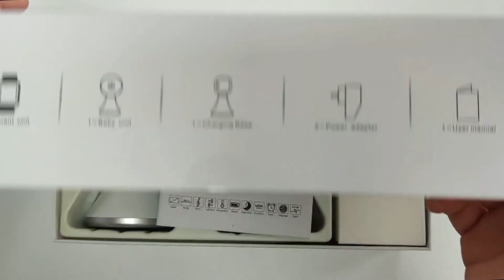VB606 Watch Style Portable Baby Monitor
Model:VB606
Product Description:
Watch StyleSmall size
- Portable design, convenient to carry
Temperature display
- With temperature sensor, supervise baby's room temperature all the day, help to care your baby's health
2-way talk back & Unobstructed effective range
- The monitor covers a transmission range of up to 160ft / 50m indoor, 850ft / 260m outdoor. You could play built-in lullabies or use the two-way talk back intercom function to comfort your babies whenever you want
Automatic night vision
- Allows you to care your babies in dark, keeping an eye on baby all night
1.54 inch high contrast color LCD monitor
- This video baby monitor is equipped a 1.54 inch LCD screen and connected to the baby camera via enhanced 2.4GHz wireless technology, clearly show our babies without WiFi interference
- Up to 24 hours in Vox mode
Multiple languages support
- English / French / Spanish / Portuguese / Italian / German / Turkey / Russian